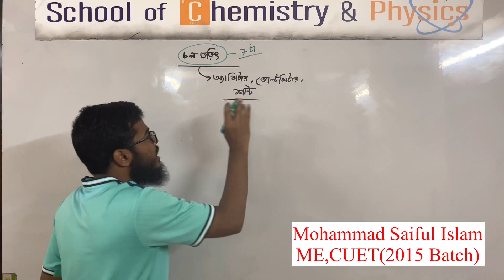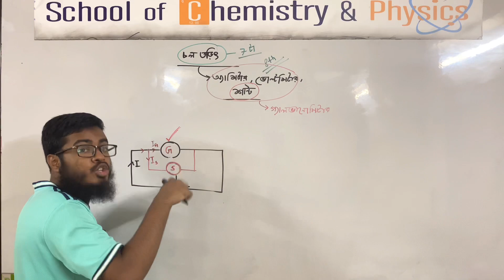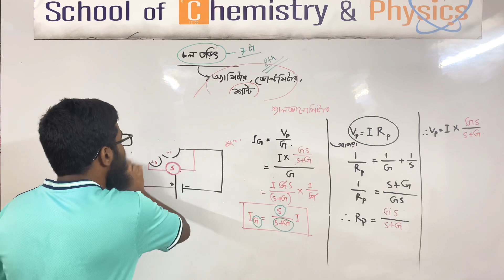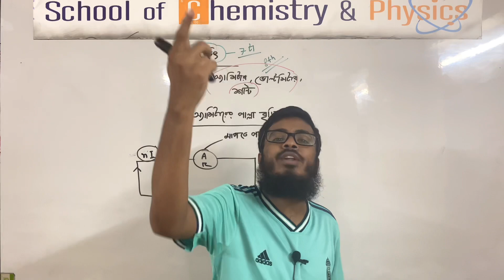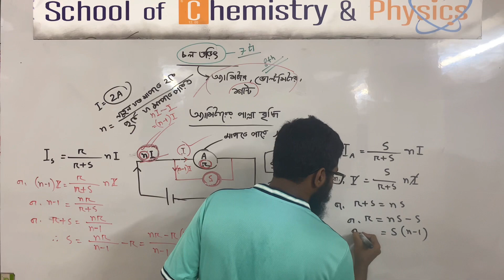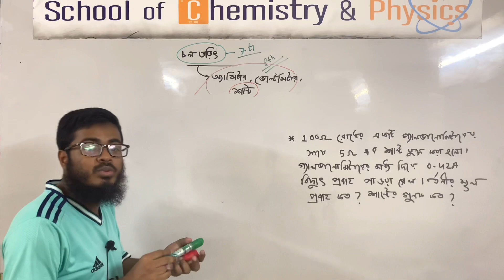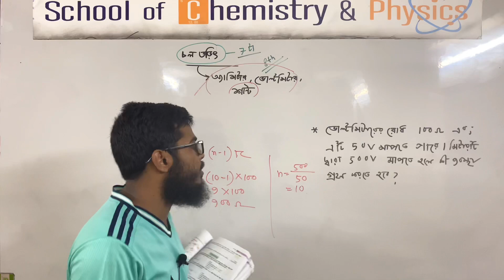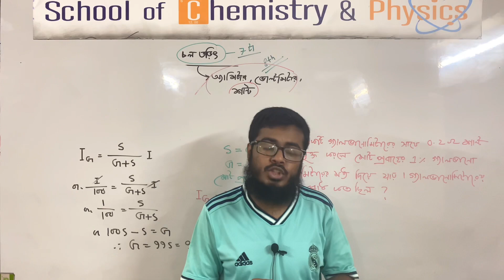চলতড়িৎ-8: শান্ট,গ্যালভানোমিটার,অ্যামিটার,ভোল্টমিটার | Basic & Math | Current Electricity